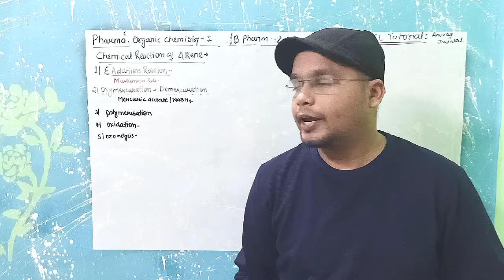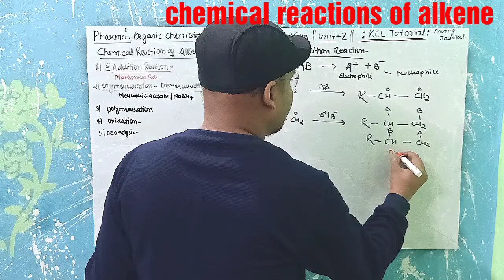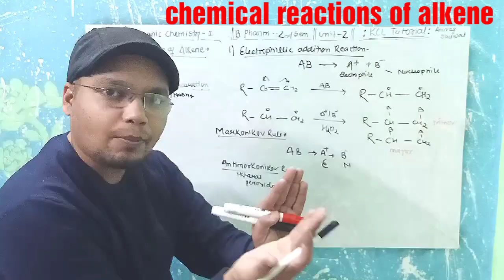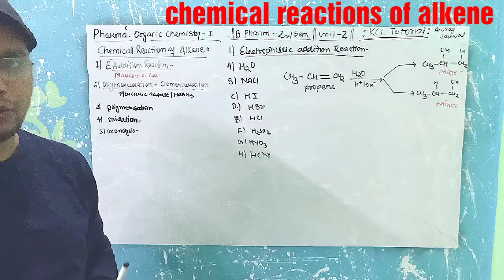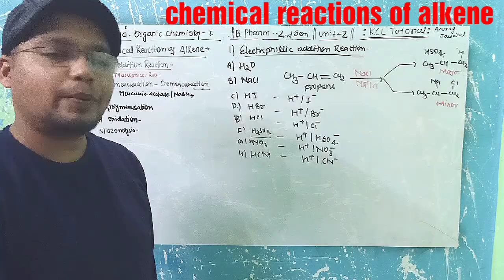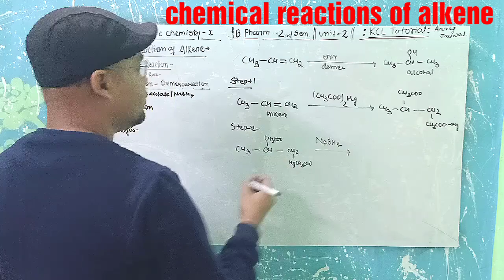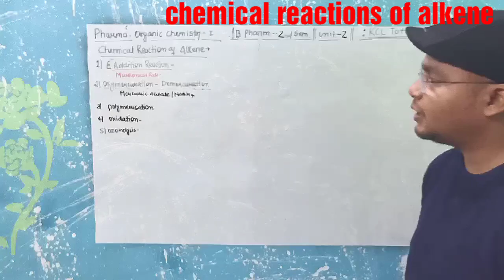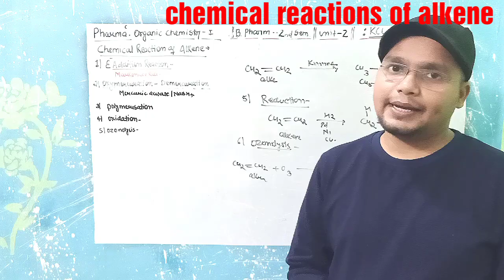Chemical Reactions of Alkene || L-8 Unit-2 Pharma Organic Chemistry -I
Topic -  Chemical Reactions of Alkene  || L-8 Unit-2 Pharma Organic Chemistry  -I
Subject –   Pharmaceutical Organic Chemistry -lll

B.Pharm – 2nd  sem
D.Pharm-

Elimination Reaction Mechanism E1 & E2

FOR B.PHARMA D.PHARMA
M.PHARMA STUDENTS Number =